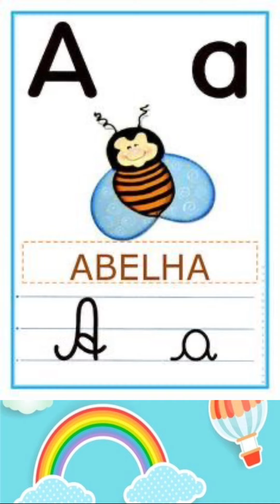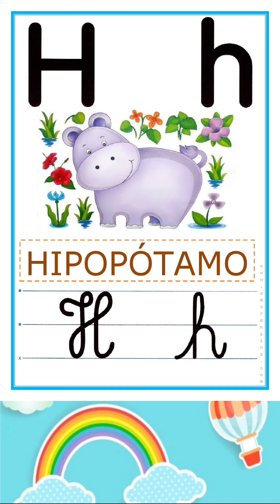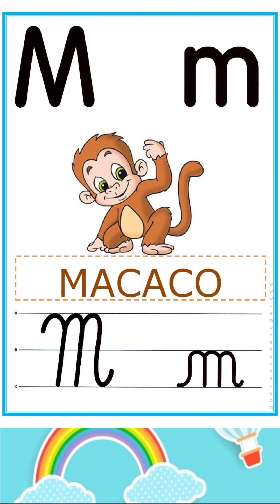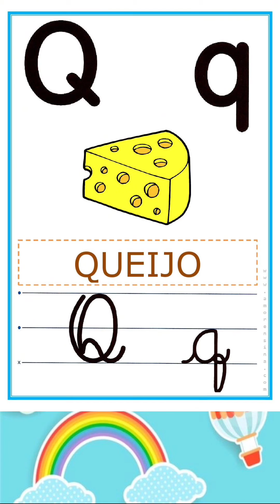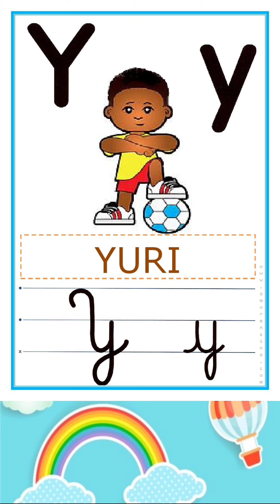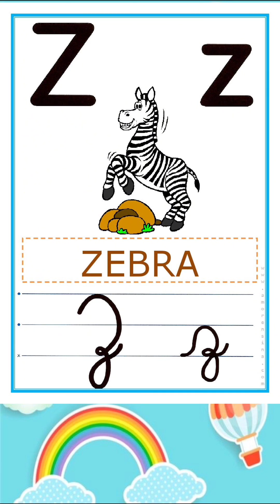Aprendendo o alfabeto maiúsculo e minúsculo com a Boneca Simy / alfabeto divertido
Alfabeto maiúsculo e minúsculo